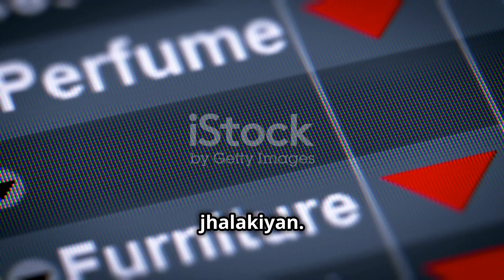5 Historic Moments of Rajasthan You Must Know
In this video, we explore five pivotal historic moments that have shaped Rajasthan, a land of royal heritage and vibrant culture. From the valor of the Rajput warriors in battles against invading forces to the unification of the princely states, we’ll uncover the stories that define this enchanting state. Discover the significance of the founding of Jaipur, the Pink City, the cultural renaissance during the reign of Maharaja Sawai Jai Singh II, and the impact of the 1947 Partition on the region. Join us as we journey through Rajasthan’s rich history, celebrating the resilience and grandeur of its people. Whether you’re a history enthusiast or curious about Rajasthan, this video is a captivating exploration of its remarkable past!